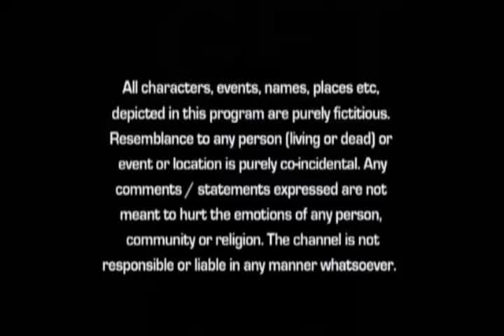Get Meet 20th nov Gugni Gill 1 PGM